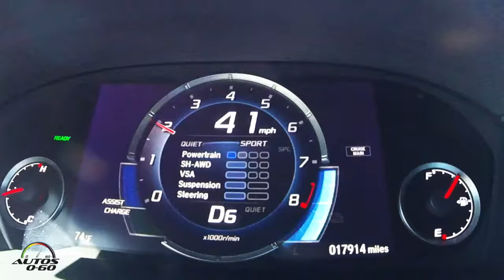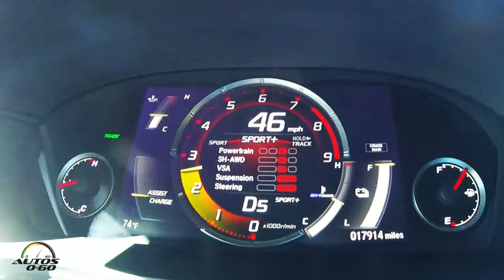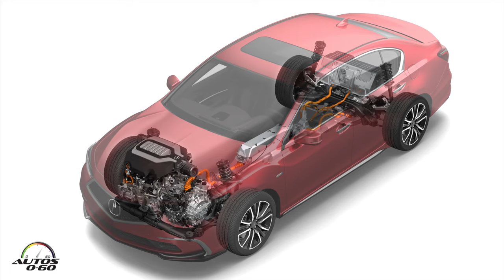Test Drive Acura RLX Sport Hybrid 2018 en Malibu, California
El sedán deportivo Acura RLX 2018 salió a la venta en Estados Unidos con un diseño renovado, más tecnología y la opción del sistema de propulsión híbrido, con una reducción de precio de $4,050.

La ingeniería del RLX 2018 incluye el ADN de Alto Rendimiento Alcanzado con Precisión (Precision Crafted Performance) de Acura en dos trenes de potencia distintivos de alto rendimiento, con lo que se convierte en el modelo más poderoso de la firma japonesa, sólo detrás del súper deportivo  NSX.